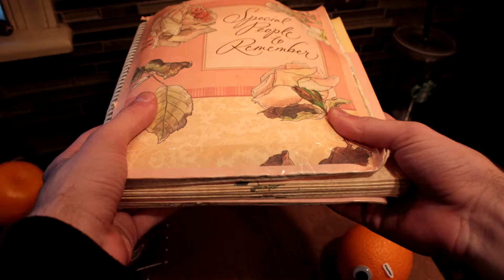Juicin' (The Best Video You Will Ever See)